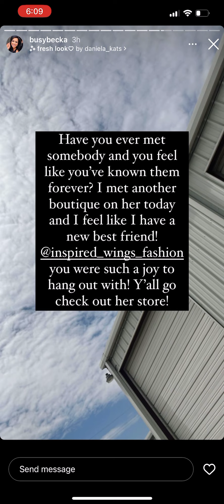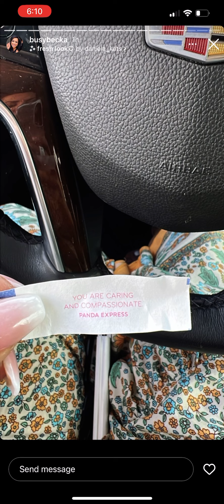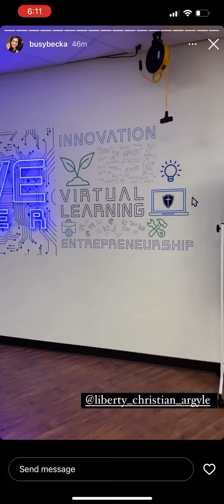4/24 st Becky the boutique savior at the WH and showing off the new school center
Didn’t want to put the kids school name or initials or the name of the center. But it’s his school